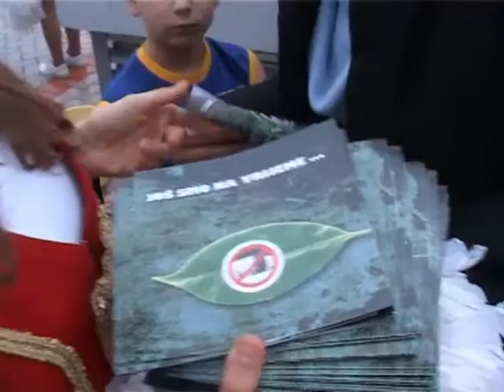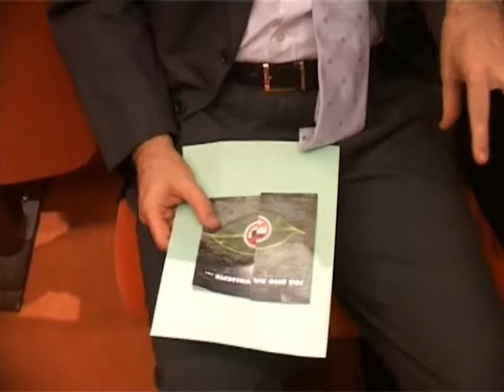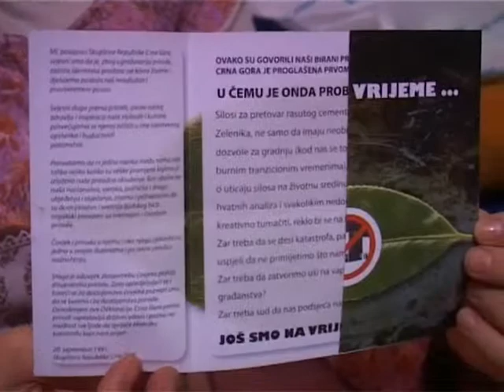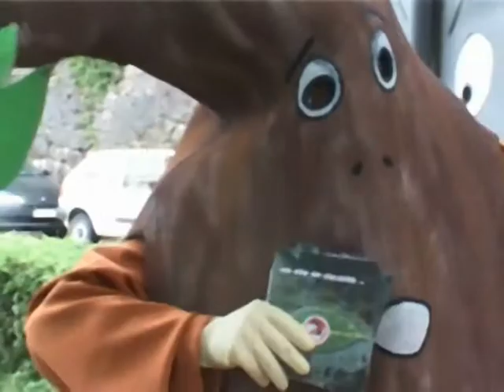takt herceg novi Stop silosima